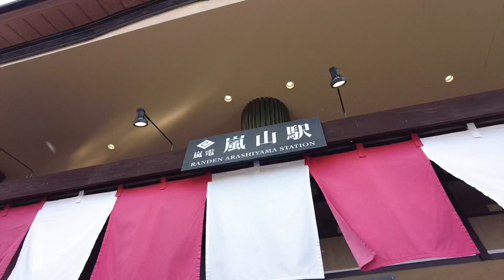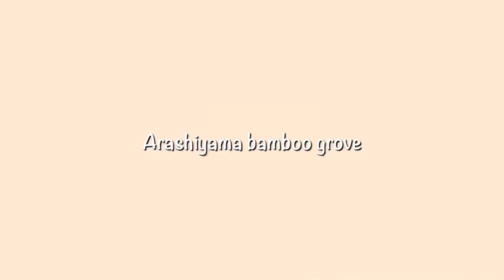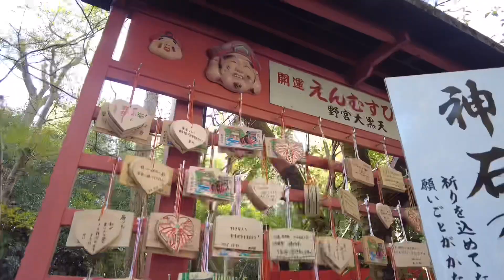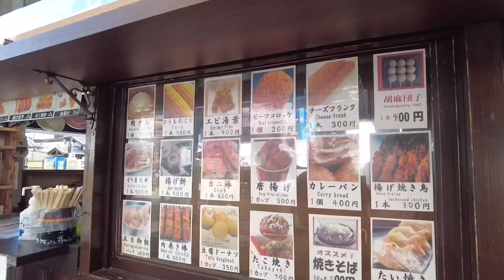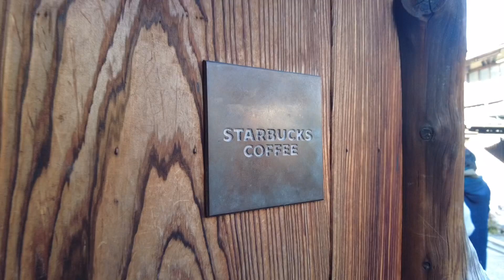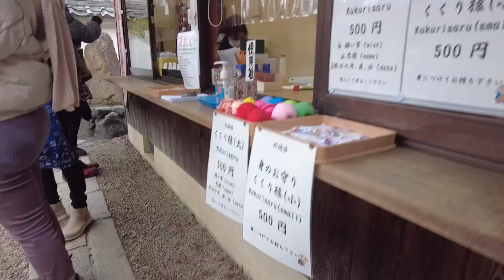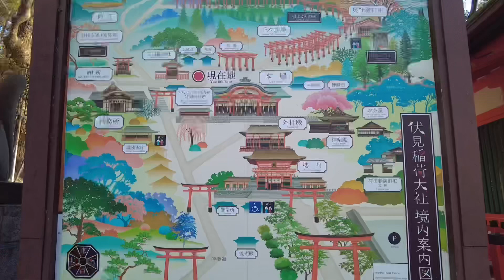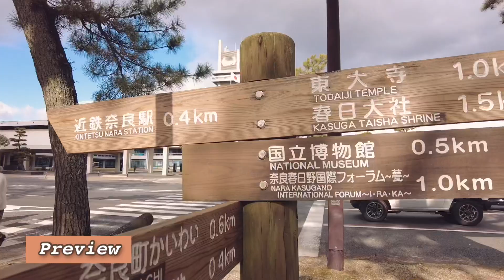A day in Kyoto | Arashiyama |Fushimi Inari | Kiyomizu Dera | Travel Vlog